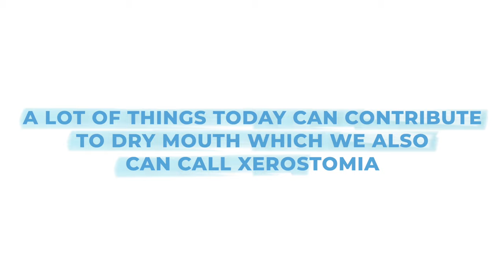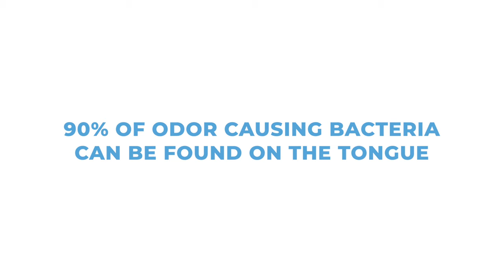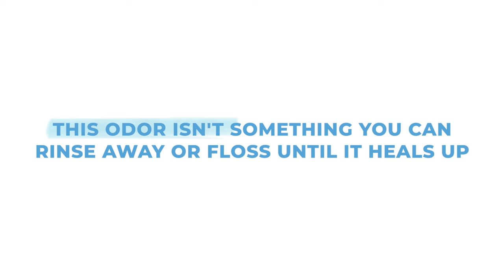How To Fix Bad Breath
If you have bad breath, I am here to help! Chronic bad breath can be difficult to treat if you don’t know the cause. It may feel embarrassing to ask, but your dentist is the best person to help cure bad breath. Smelly breath can be caused by a number of things and your dentist can help determine what is causing it for you personally. In this video, learn about what the main causes of bad breath are and how best to remedy the cause of bad breath.

⌑ FTC: None

Hi! My name is Dr. Joyce Kahng and I am a Cosmetic Dentist & owner of Orange and Magnolia Dental Studio in Costa Mesa, CA.  I've been practicing clinical dentistry for 13 years and taught for 5 years at USC Dental School.

On my channel, you'll see videos about dentistry, practice ownership, vlogs, day in the life, get ready with me, mom life, and being a content creator.

If you are a dentist and would like to learn more about Social Media, join my free Facebook Group: Instagram for Dentists!